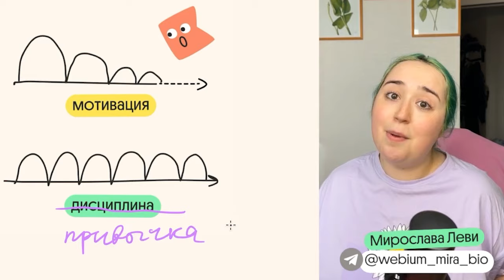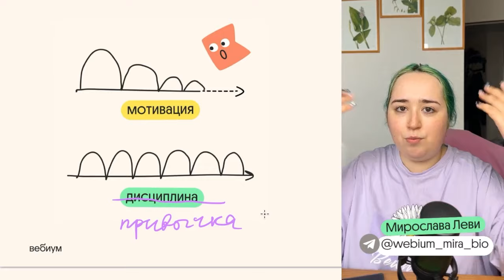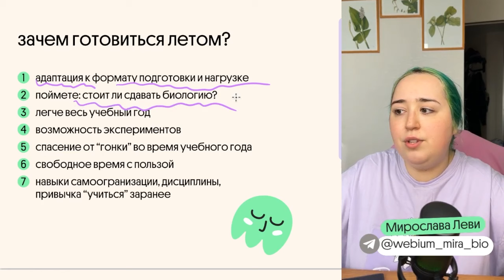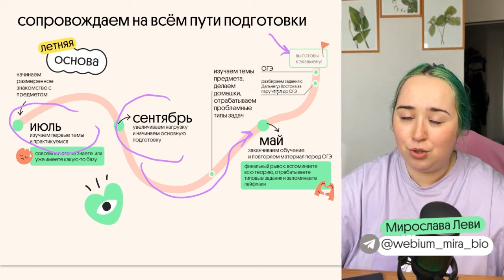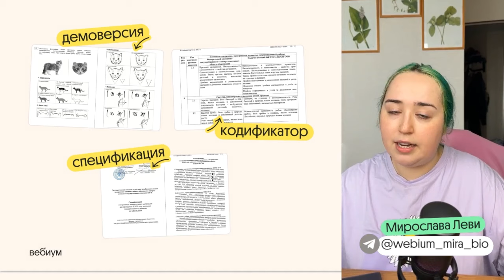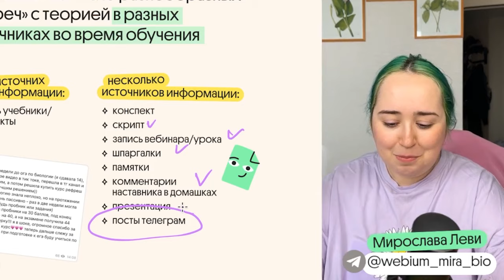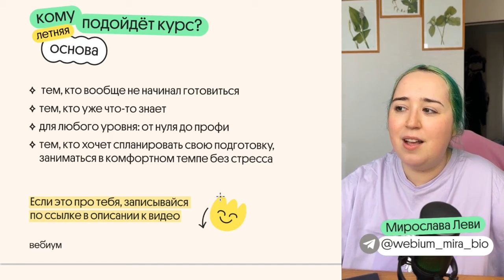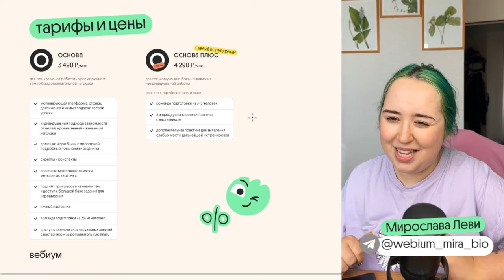5 НА ОГЭ ПО БИОЛОГИИ МОЖЕТ КАЖДЫЙ???😱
Ловите секрет гарантированной пятерки на ОГЭ по биологии!!

Давай познакомимся!) Я - Мирослава Леви - твоя преподавательница ЕГЭ и ОГЭ по биологии!) Влюбляю в этот предмет уже много лет и показываю, что биология - это нескучно и очень интересно. Со мной ты сможешь заложить самый топовый фундамент знаний на всю жизнь)